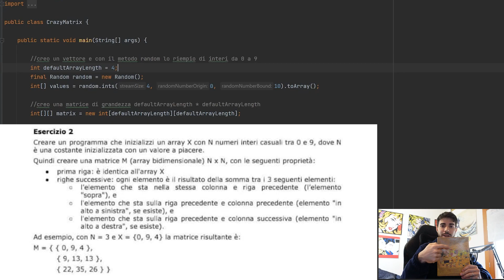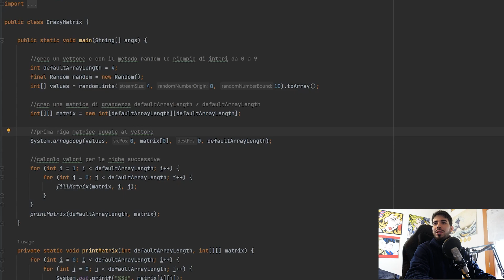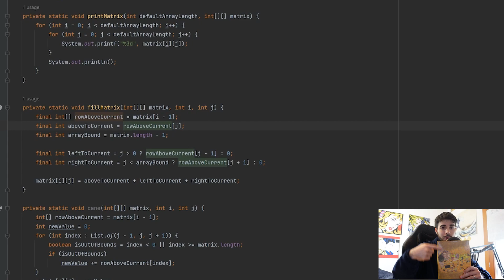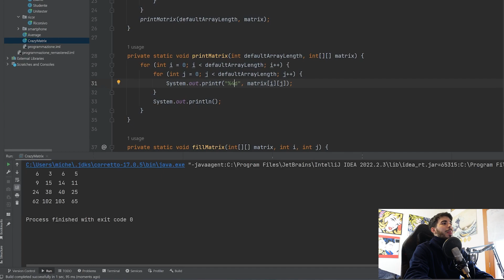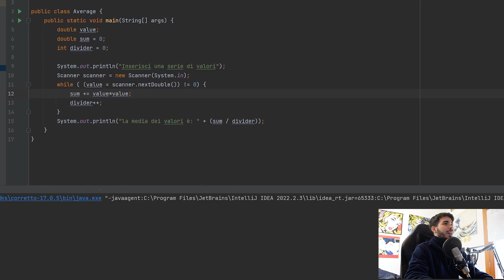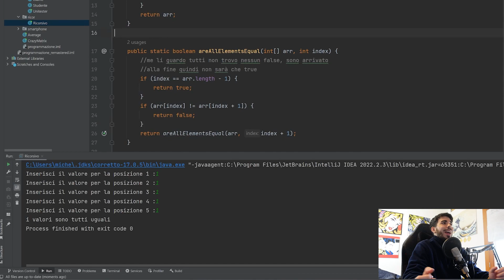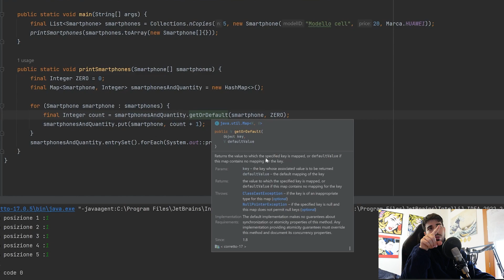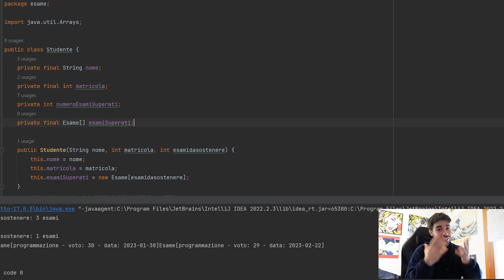Corso Java ITA: CORREZIONE d'ESAME Universitario di Ingegneria Informatica FACILE e VELOCE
Episodio 106: In questo tutorial del nostro CORSO JAVA in ITALIANO vediamo finalmente una correzione completa di un esame universitario di Ingegneria del marketing! Oggi vedremo tanti concetti tra cui la generazione di numeri random, esercizi con array bidimensionali e non. Infine vedremo anche come copiare degli array in un modo particolare e se la funzione Math.pow ci nasconde qualcosa!

__Capitoli__
0:00 Intro
0:30 primo esercizio
2:30 metodo ints
3:40 creo la matrice
4:27 creo la prima riga
6:30 fillMatrix
11:41 cane
13:55 chicca per formattare
14:40 secondo esercizio
16:25 chicca pow
18:42 terzo esercizio
22:08 quarto esercizio